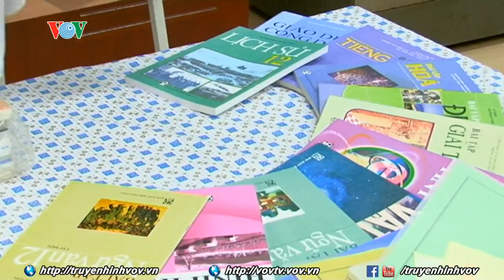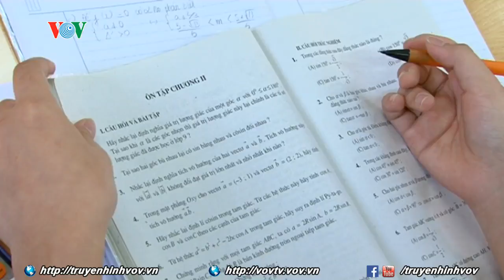Khi sách giáo khoa lạc hậu và xa rời thực tế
Hiện nay nhiều số liệu trong sách giáo khoa đã quá cũ, nhiều kiến thức đã lỗi thời, không còn hợp với thực tiễn và đã đến lúc cần có sự đổi mới cho phù hợp.